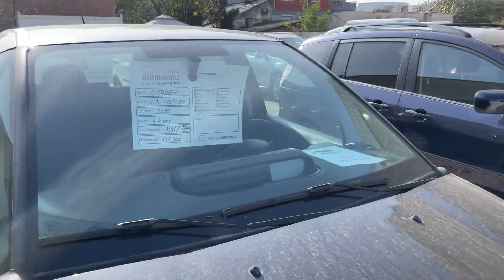Площадка по продаже авто в Сербии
Покупка и продажа автомобиля в Сербии, осмотр рынка авто